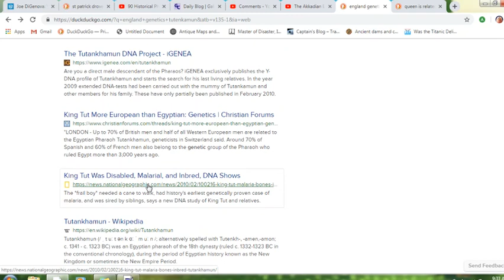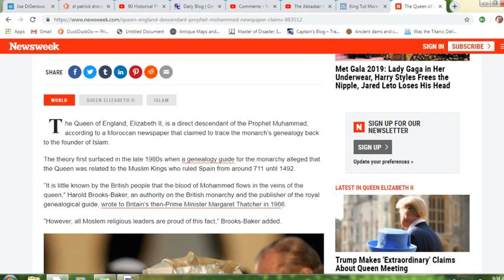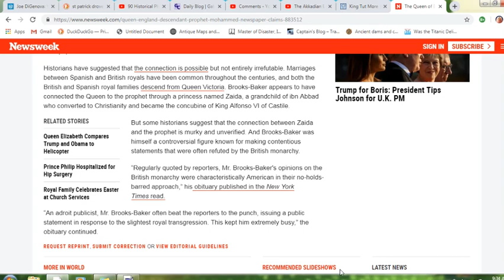Queen Elizabeth is Egyptian, annex